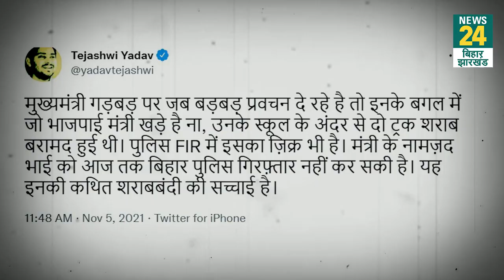जहरीली शराब पर भिड़े Tejashwi और मंत्री Ramsurat Rai...दोनों ने एक दूसरे के भाई पर किया वार-पलटवार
जहरीली शराब पर भिड़े Tejashwi Yadav और मंत्री Ramsurat Rai...दोनों ने एक दूसरे के भाई पर किया वार-पलटवार